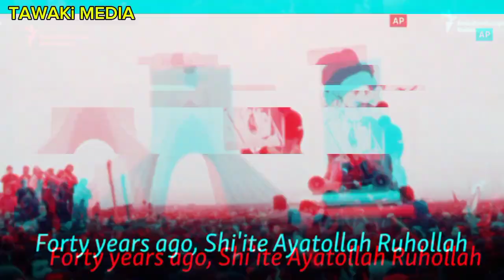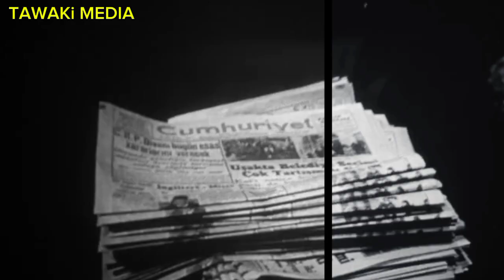የህዝብን አመፅ ሳይቃጠል በቅጠል ፣አመፅ እና ዲሞክራሲ ፣አምባገነን መሪዎች እና አመፅ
Ethiopian News|feta daily|Ethiopian airlines|Abiy Ahmed Ali|Tewelede Gebremariam| Euon Ethiopian| sileshi bekele Tigrai|general Abebaw Tadesse| Abiy Ahmed|General Tilaye Asefa|Mekelle| samora yenus|Mekelle|Amhara| Dessie|